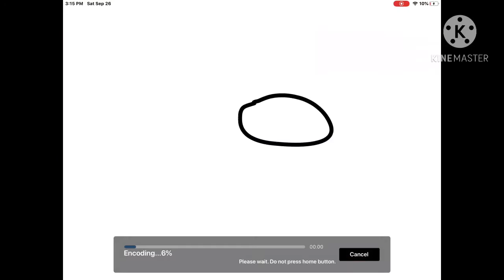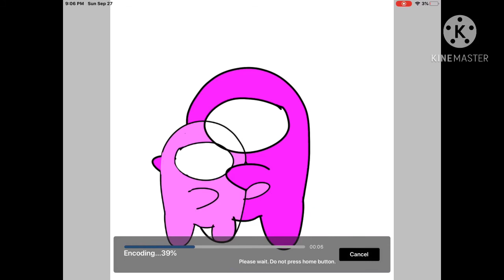Among us Speed edits